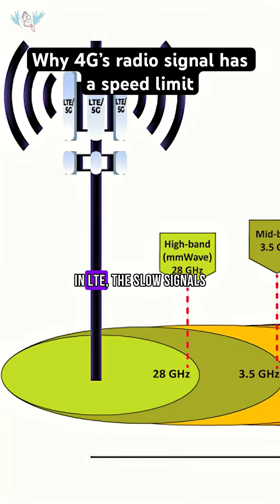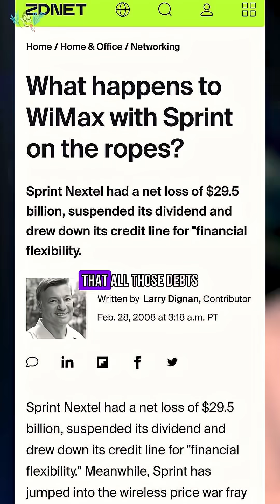Why 4G’s OFDM radio waves have a speed limit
Before 5G and Starlink, there was WiMAX: the wireless broadband technology once hailed as the future of mobile internet. Backed by major players like Intel, Sprint, and Clearwire, WiMAX aimed to deliver fast, reliable internet on the go. But despite its early promise, WiMAX quickly fell behind and was ultimately crushed by 4G LTE. Why?

In this video, we cover the technical and strategic reasons why WiMAX failed:

WiMAX used orthogonal frequency-division multiplexing (OFDM), just like LTE. But its subcarrier spacing was narrower, making it far more sensitive to Doppler shift. That meant WiMAX signals degraded rapidly in motion, especially over 75 mph - making it a poor choice for cars, trains, and high-speed mobility. LTE, by contrast, was engineered with wider subcarrier spacing, allowing it to function at speeds over 200 mph, with better signal integrity and handoff performance.

WiMAX couldn’t penetrate buildings effectively. Using higher-frequency spectrum and lacking advanced MIMO or beamforming, WiMAX struggled with indoor coverage. LTE’s broader support for lower frequencies (like 700 MHz) gave it an edge for urban, rural, and indoor use cases.

Global carrier support and ecosystem scale. While Sprint gambled on WiMAX, Verizon, AT&T, Vodafone, and Deutsche Telekom chose LTE. The massive scale of LTE adoption meant faster hardware evolution, better interoperability, and rapid global standardization. Sprint’s bet on WiMAX backfired, contributing to billions in debt and leading to its eventual merger with T-Mobile.